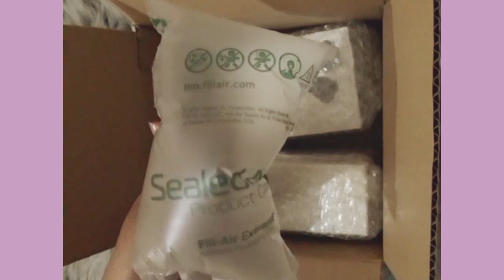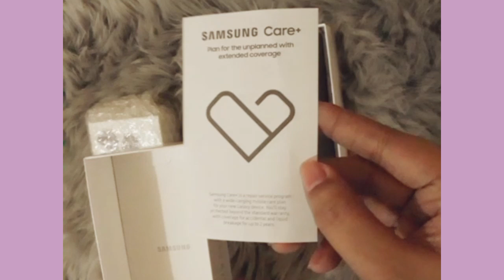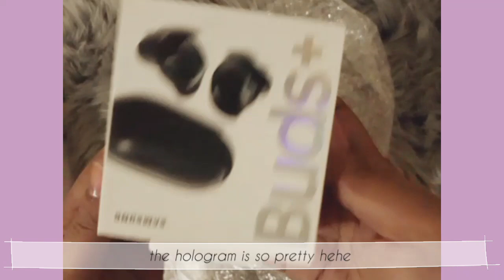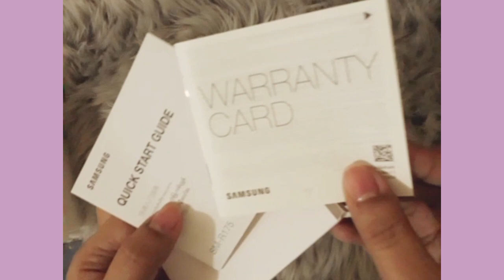Samsung A72 Violet 🎉 Unboxing | Free Galaxy Buds+ | Samsung PH website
Hello 🖐 i ordered my new Samsung A72 from Samsung PH website. Luckily, I've got a Galaxy Buds+ for FREE!